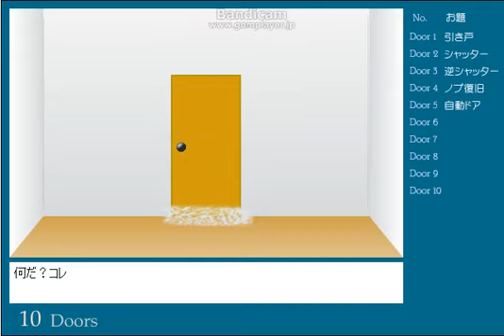１０doors という脱出ゲーをプレイ！ １open！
タオルケットの息抜きに（早！
プレイしました。
いや、あけるだけなのに一つ一つおもしろいｗ
後半から分かりにくかったｗ
（トリって！猫って！）
カーソルが見えていませんが、カーソルでしてます